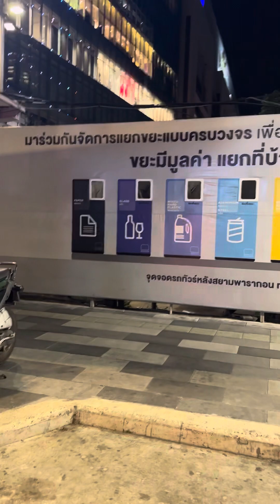Our tuktuk driver taking us to our hotel for the night!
We’ve had such a very long day and decided not to walk back to our hotel!